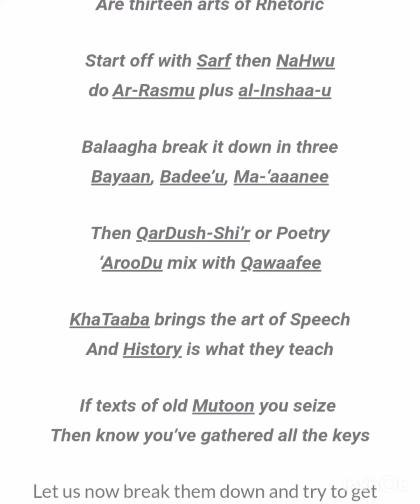மார்க்கம் என்றால் கிள்ளுக் கீரையா! ஜாக்கிரதை